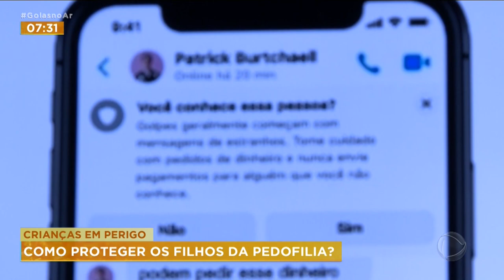CRIANÇAS EM PERIGO: COMO PROTEGER OS FILHOS DA PEDOFILIA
TODO DIA, SÃO COMETIDOS NO BRASIL CERCA DE 360 CRIMES NA INTERNET. OS PAIS NÃO PODEM SE DESCUIDAR.